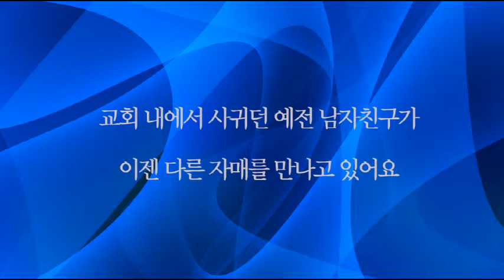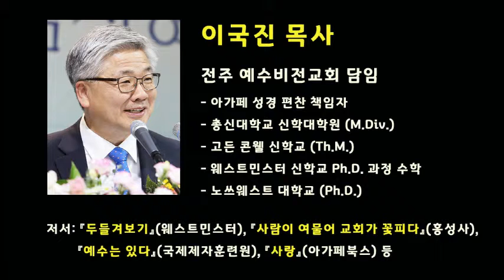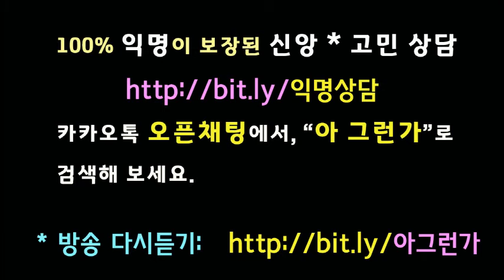예전 남자친구가 다른 자매를 만나고 있어요